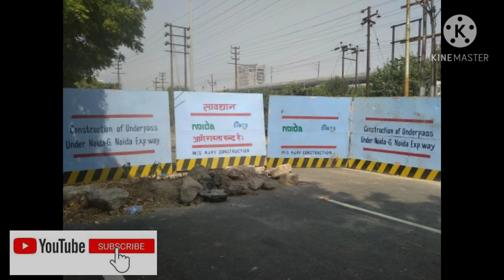writing painting/paint brush se kaise likhen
hi guys this is my new video-"noida logo"